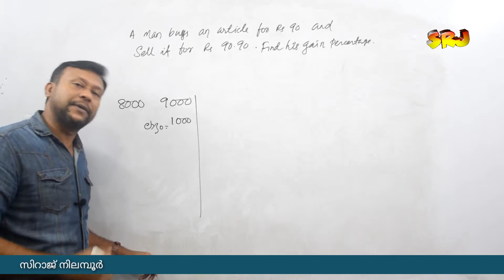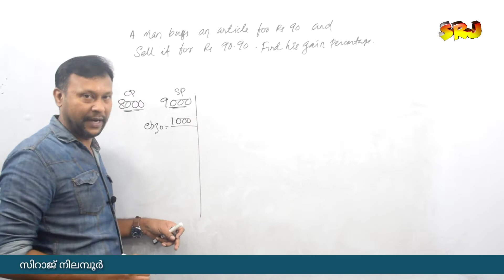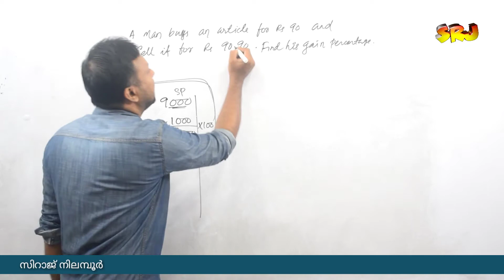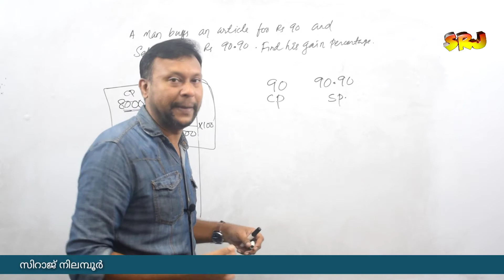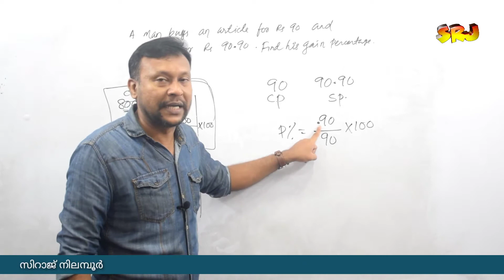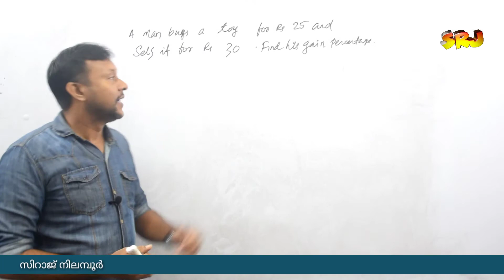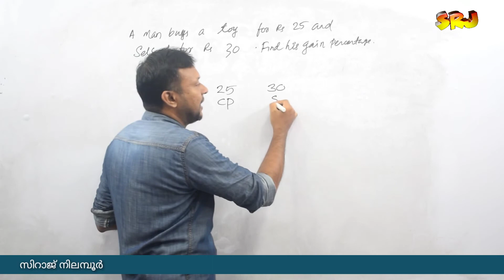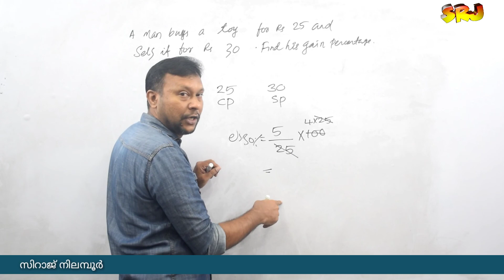Profit and loss-2